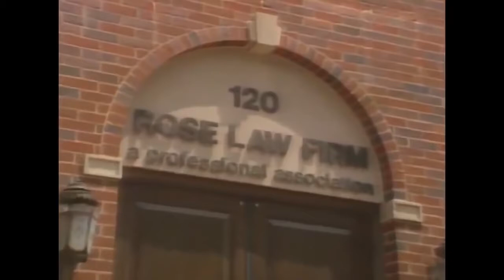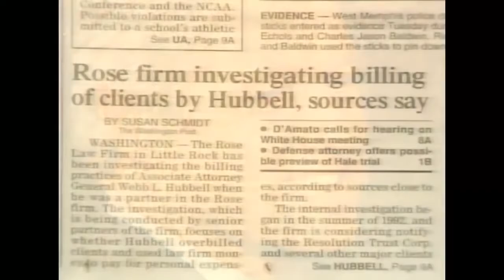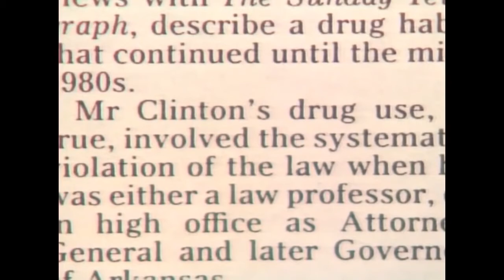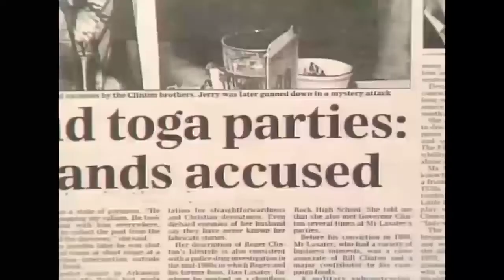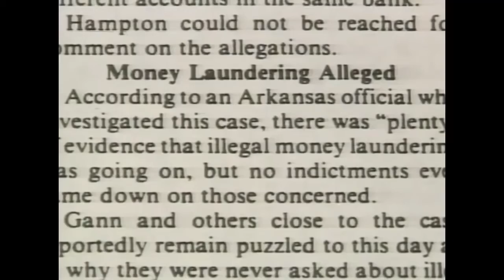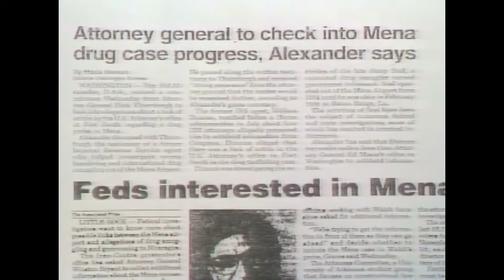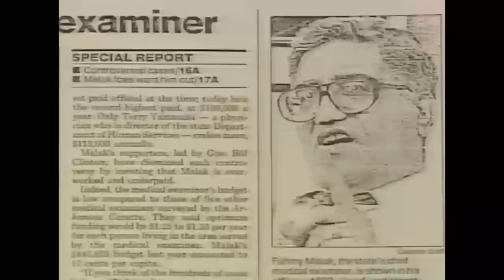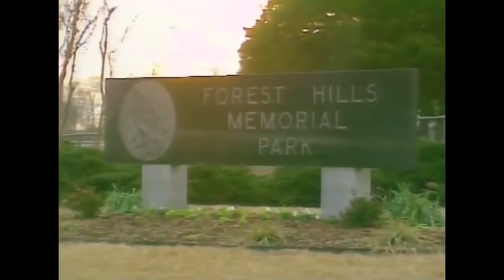Documentary of The Clinton Crime Family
The Clinton Crime Family   Murder and Drugs in Arkansas